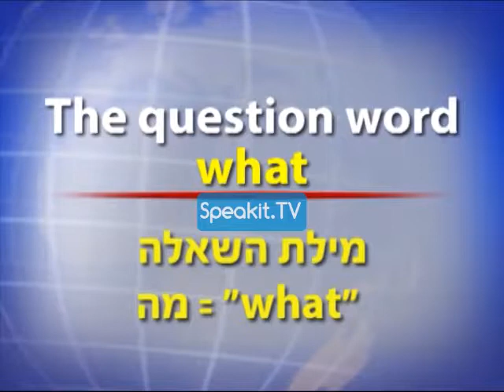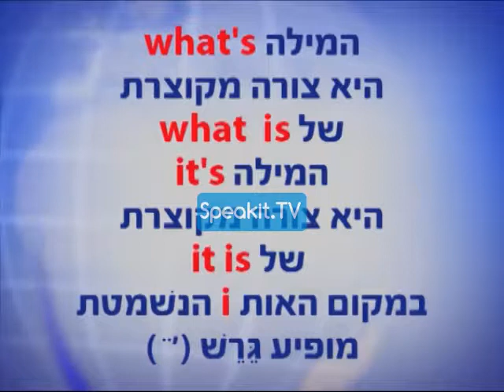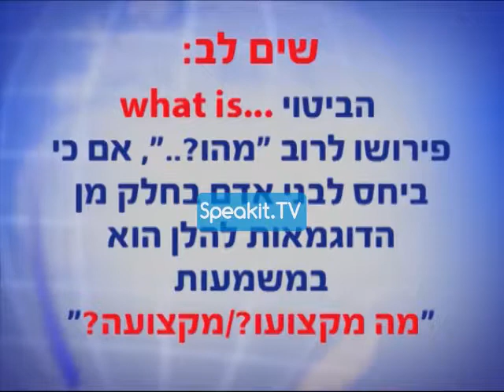הקורס באנגלית (Speakit.tv) 30001 P2 08